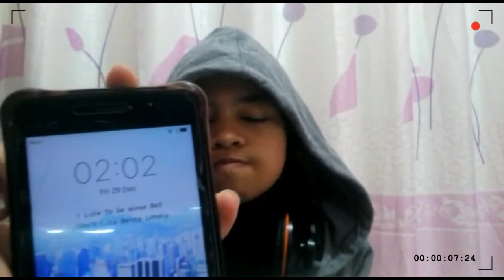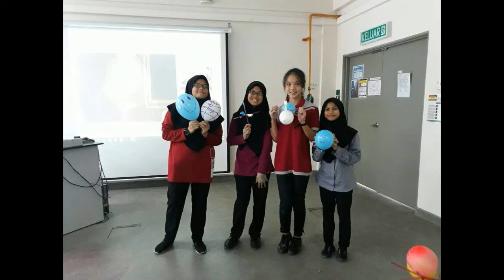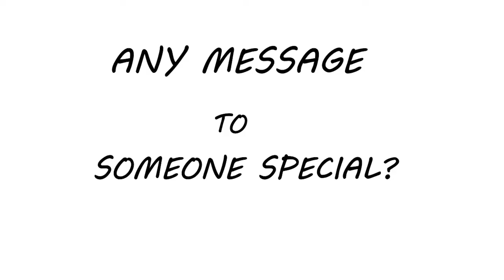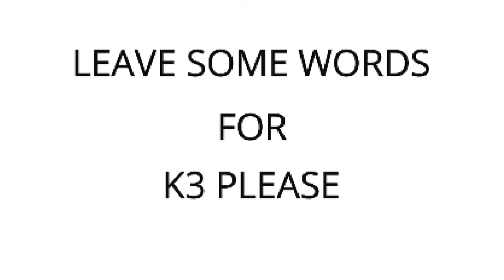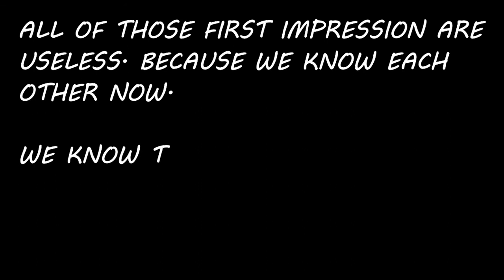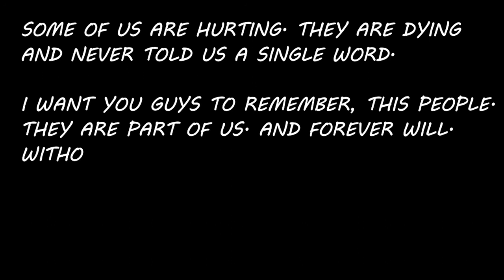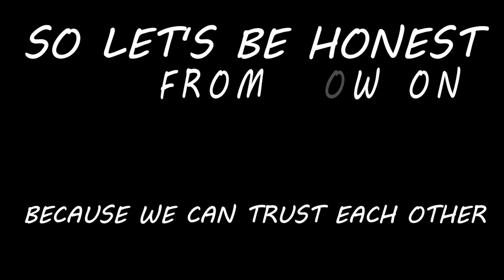PERMATApintar | 2K3 2018 GREETINGS | K3_1721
None of this songs are mine.
You can find the original video in the description below

I'm sorry if there're any mistakes and typos in the video and description. I hope you don't mind. Anyway, Happy New Year too everyone! I hope this year will be better than last year. Have a nice day!